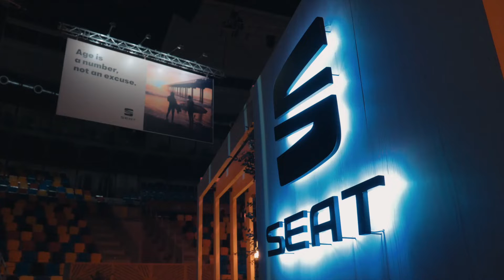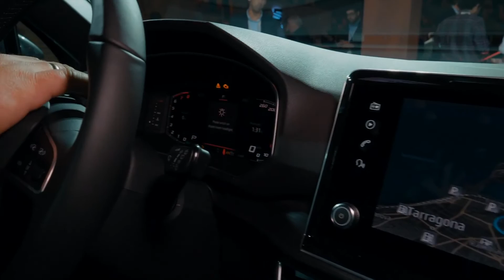Seat Tarraco - World Premiere of the new Seat SUV in Tarragona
The third SUV of the brand Seat bears the name Tarraco. As now the Spaniard’s biggest SUV, the Tarraco not only offers plenty of space and up to seven seats. It is also the new design flagship of Seat. A the world premiere in Tarragona I checked what the Seat Tarraco offers to grand its success in the hard market of the middle class SUVs. Source